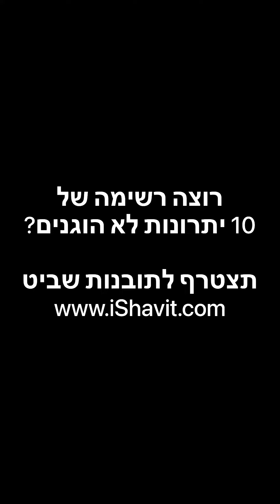אלי שביט. מה זה יתרון לא הוגן?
להצטרפות לערוץ התובנות